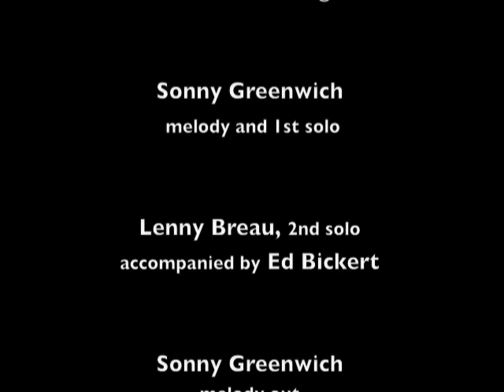Sonny Greenwich with Lenny Breau and Ed Bickert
Canadian guitarists, Sonny Greenwich with Lenny Breau and Ed Bickert. From the album:
"Soft And Groovy"  Jimmy Dale Orchestra Toronto, 1968